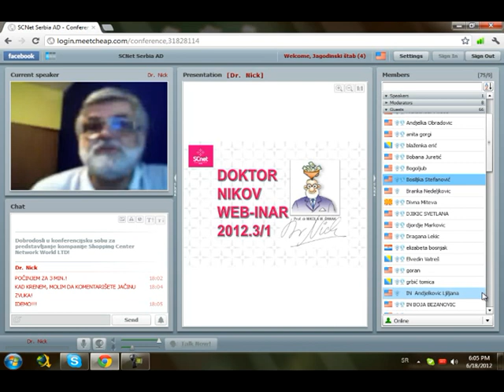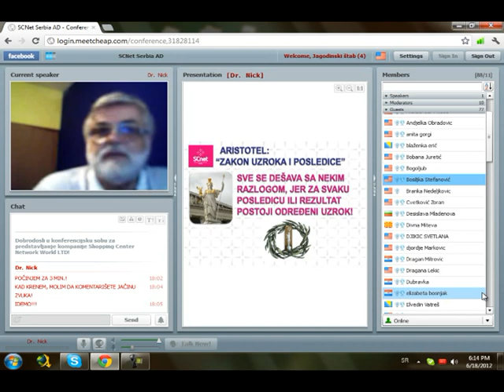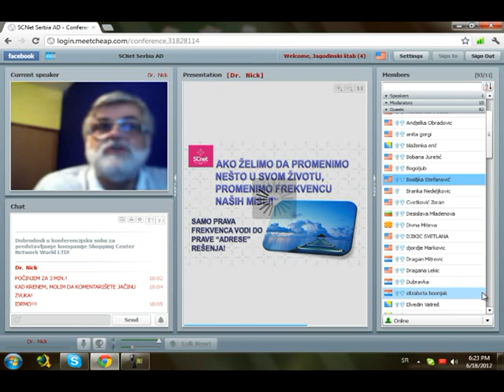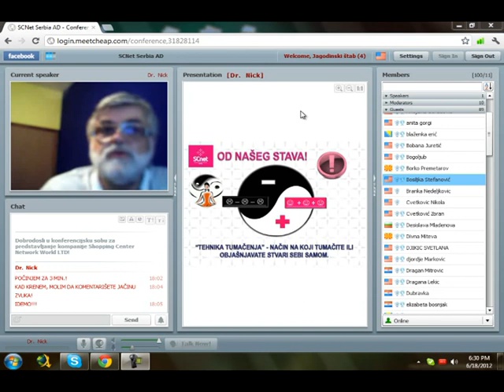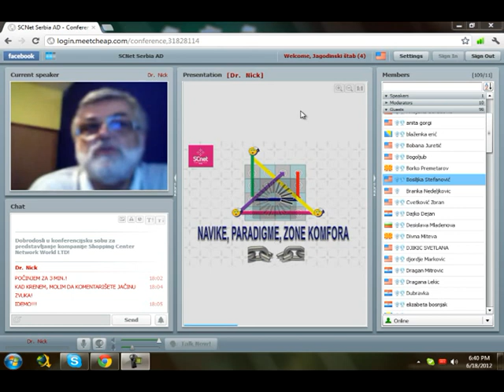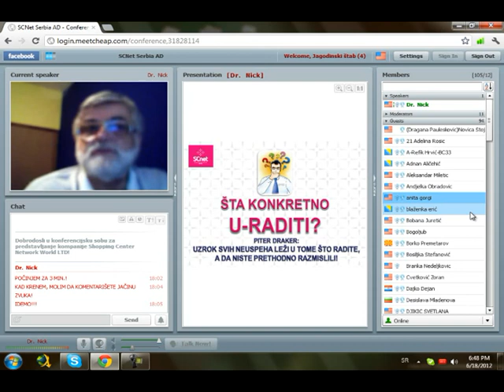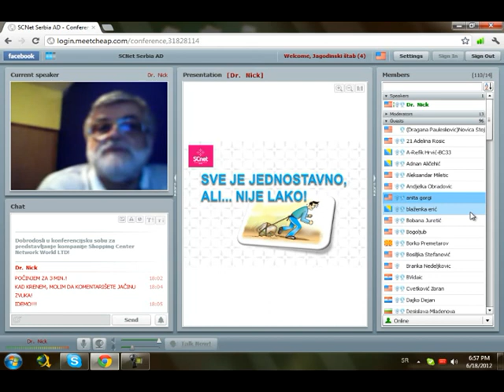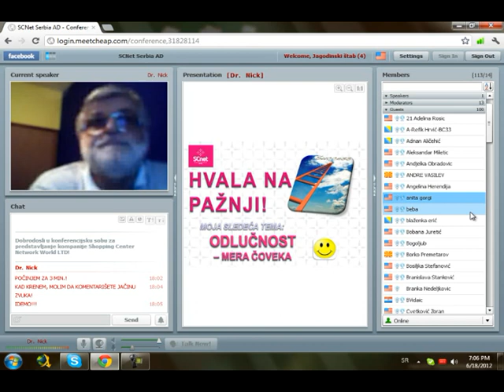SCnet WORLD i Dr. Nick - Akcija povezanih gradova, 18.06.2012. - "OPTIMIZAM"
Prof. dr. Nikola Čanak jeste stručni saradnik i predavač kompanije Shopping Center Network, on nas počasti povremeno svojim predavanjima na našim mjesečnim internacionalnim seminarima, a jedan je od glavnih predavača na našim šestomjesečnim liderskim seminarima.

U saradnji sa dr. Nikom je osnovana SCNet akademija koja kreira i izdaje profesionalne audio i DVD materijale za sve naše saradnike i lidere.

Ono što je aktuelno nekoliko proteklih mjeseci jeste SCnet akcija POVEZANIH GRADOVA.

Naime, naši saradnici se okupljaju ponedjeljkom u 17 sati u pojedinim gradovima okolnih država a onda zajedno učestvuju u web seminaru od 17 do 20 h.

Ovaj video zapis je snimljen 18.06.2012. godine na jednom ovakvom web seminaru, ovdje se radi o predavanju prof. dr. Nikole Čanka, odnosno Dr. Nick-a na temu "OPTIMIZAM".

Srdačan pozdrav!

Hrvić Refik,
ID: 024599
Group Manager
Karijerna pozicija 4
Kompanija SCNet WORLD